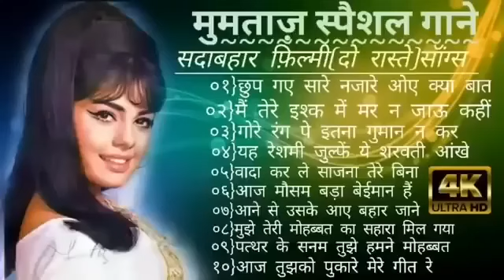पुराने सुनहरे गाने l Old Is Gold l Bollywood classics song l